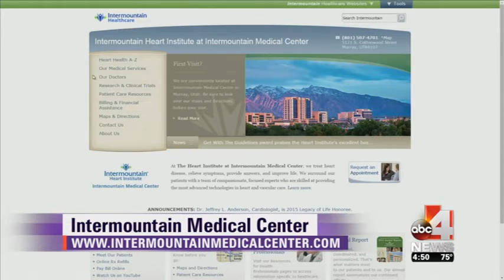Reducing Readmissions for Patients with Heart Failure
Heart failure is a really chronic and common illness that can affect anyone, from the young children to older adults.  ABC 4 News Nadia Crow talks to Kismet Rasmussen, DNP about what the Intermountain Medical Center Heart Institute is doing to help reduce the number of readmissions for heart failure patients by improving care and helping people live the healthiest lives possible.